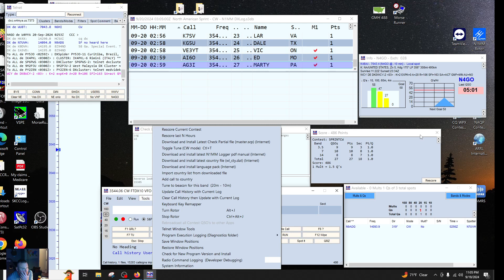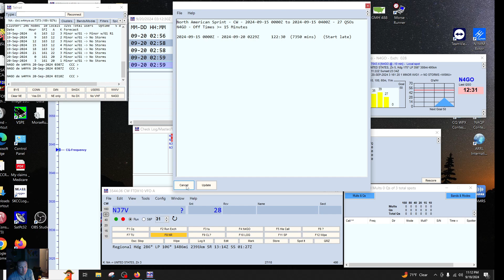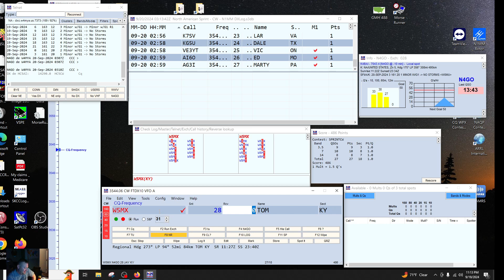9-19 SPRINT WITH N1MM HELP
SCROLL TO THE END FOR SECRET N1MM TIPS